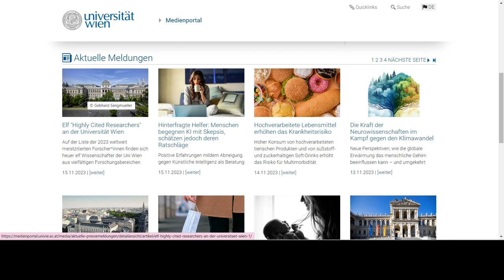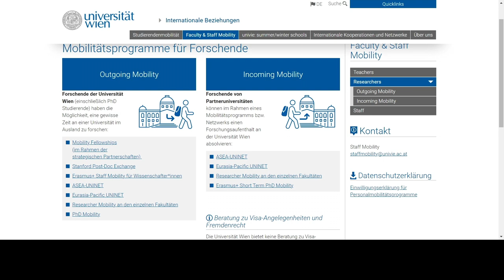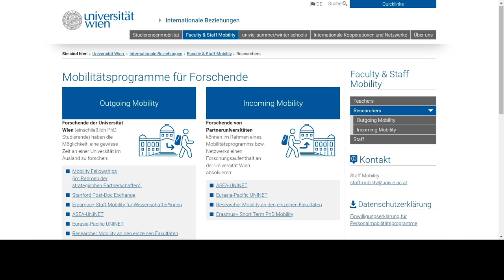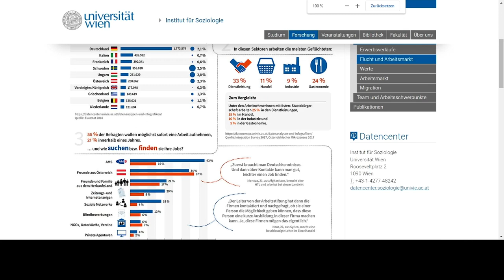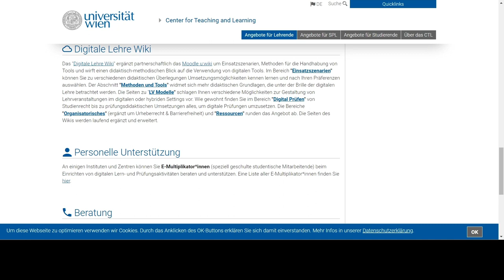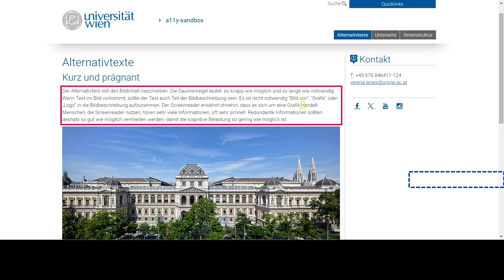Barrierefreies Web Publishing mit Typo3, Teil 1 | iMooX.at